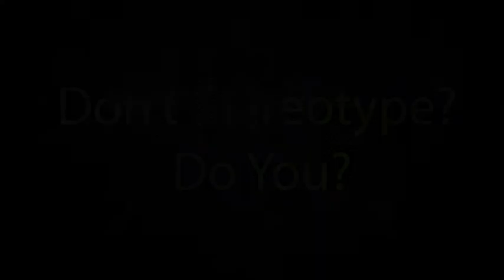CVCMedia 3-day Film Project: Film 3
July 2013, 15 participants joined us on a 3-day film project. Here's one of the films they made.